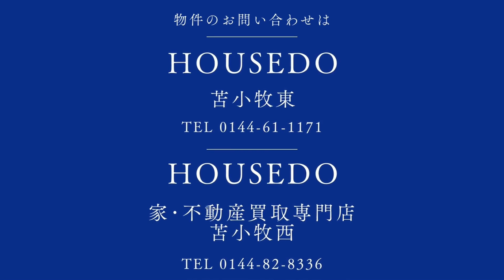3769923☆苫小牧市三光町1-5-1☆苫小牧市中央エリア・角地☆中古戸建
★住宅ローンの返済例　お借入金額1,780万円の場合当初固定金利3年・金利0.7％・お借り入れ期間35年・ボーナス払いなし　月々47,796円のお支払い　※その他諸費用発生致します★
角地に面した1994年築中古戸建★駐車は敷地内に約2台収容可能★2階には日当たり良好なバルコニーもあります★物件の詳細等のお問い合わせはハウスドゥまで、気軽にいつでもご連絡ください！！※敷地境界について、既存のブロック塀や庭木等の越境がある場合はその越境を解消出来ない可能性があり、その場合は現況でのお引渡しとなります。